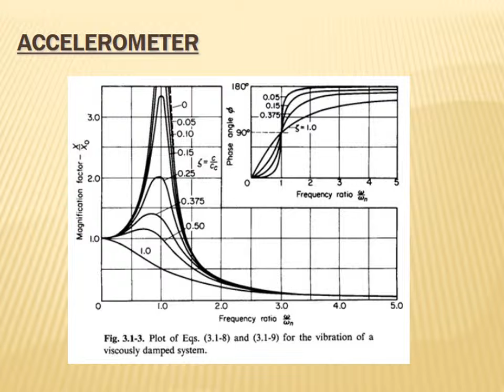Sanjivani B.Ed. College kurund DATTATRAY NICHIT